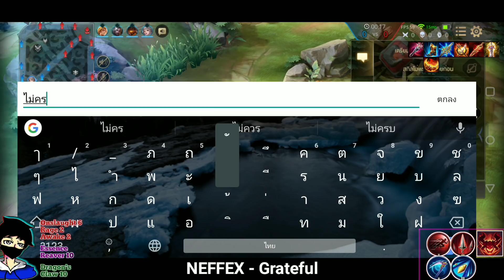RoV - Nakrothโหมดจริงจังงัดทุกอย่างที่มี!?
DF Nakroth Killer game